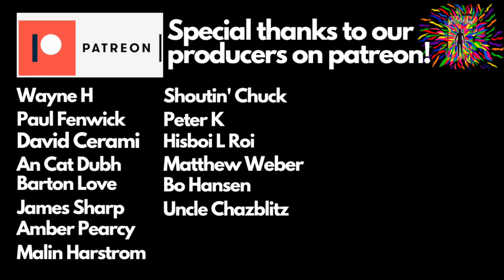VIBES! | NEWEN AFROBEAT "OPPOSITE PEOPLE" (reaction)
Check out Sight After Dark reacting to “Opposite People” by
Newen Afrobeat!

This song was suggested by our patron Shoutin Chuck!

Sifa Graffiti:
movementgraffiti.info